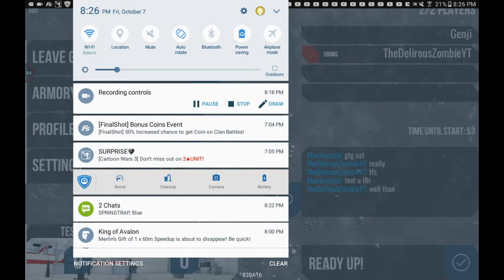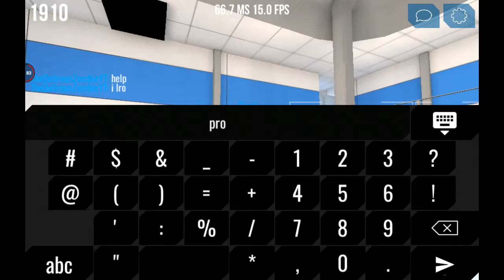Shout out to blue joystick as friend ik IRL robots co op part 2